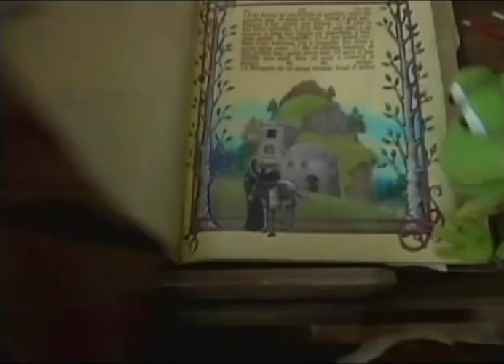The Talents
The Friar - Episode 8